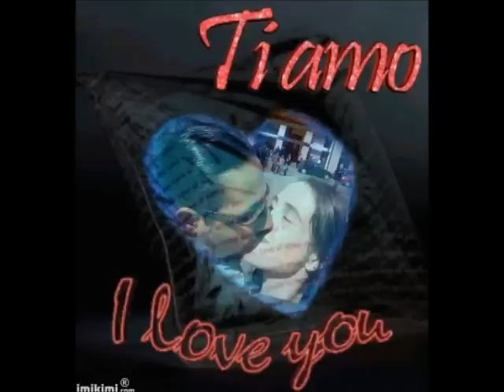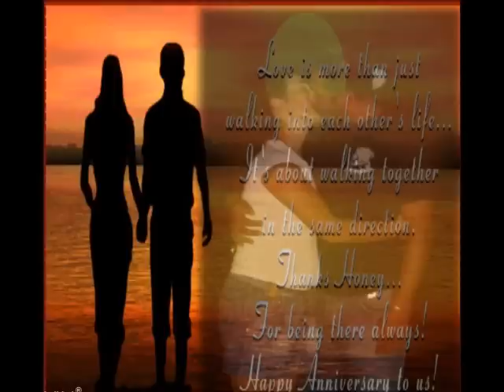TI AMO TROPPO ( TONY) scatola rosa